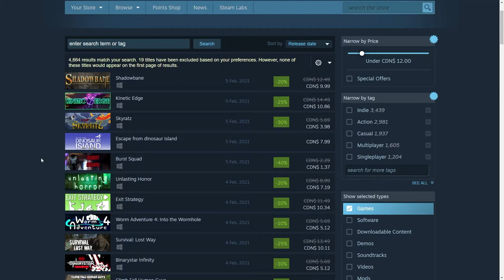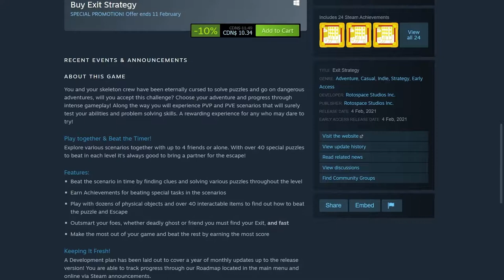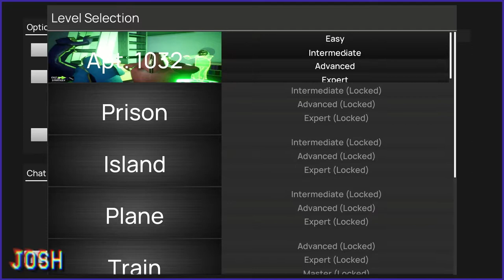Hiding Sausages in Exit Strategy | Almost Bedtime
Brothers Tyler and Josh find themselves desperately escaping a haunted apartment in Exit Strategy. Turns out that baking & bathing become the fallback plan as puzzles get a little too challenging.

Gameplay starts at 2:22.

Really feels like we're getting into the groove of things now, with this being the fourth episode! This was another fun one, as we're both a fan of puzzle games in this style. However, cooperation becomes a little difficult at 2AM... I think our sanity suffered towards the end of the episode. Hopefully that adds to the entertainment! Enjoy the show :)

00:00 - Intro
02:22 - Gameplay & Skits
28:11 - Fan-made Commercial
28:44 - Outro